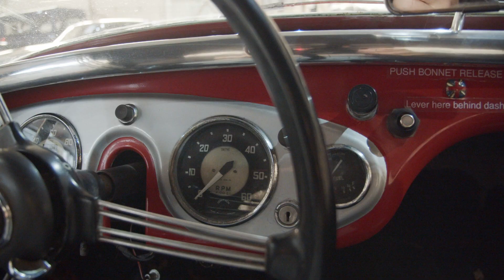1954 Austin-Healey 100 Roadster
To be offered in our 11th December Sale at Bicester Heritage